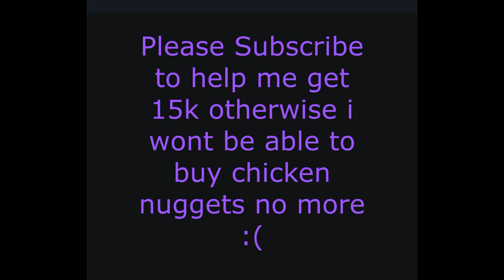GETTING 15 MILLION SUPER REBIRTHS IN TAPPING SIMULATOR / Roblox Tapping Simulator